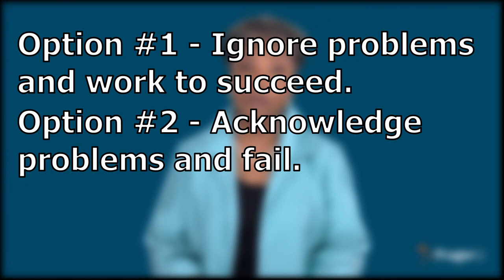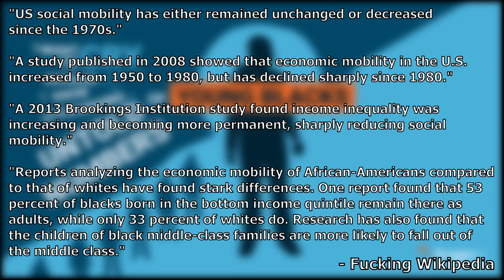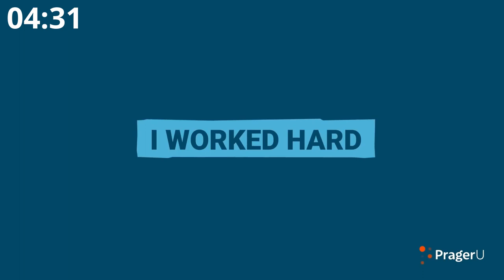PragerU debunk speedrun (What I Can Teach You About Racism)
Whaddup. In this video I'm doing a speedrun themed debunk of Prager-not-a-University's propaganda video "What I Can Teach You About Racism". In this one they are trying to establish a false dichotomy to justify their denial of the existence of systemic racism in the US.